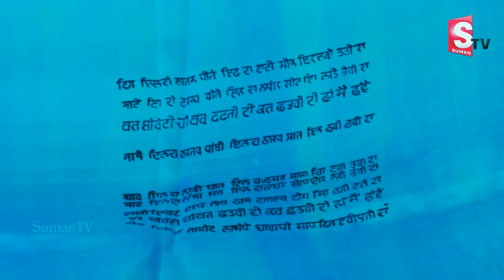Lepakshi Designer Sarees Latest Collection 2018|Miss India Designer Sarees|Matching Designer Blouses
Lepakshi Designer Sarees Latest Collection 2018 | Miss India Designer Sarees | Matching Designer Blouses | SumanTv